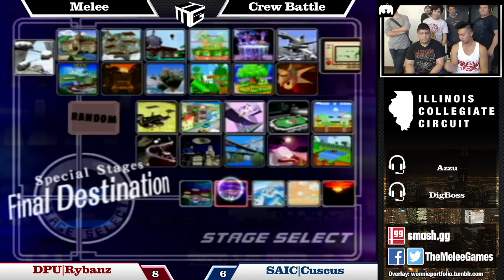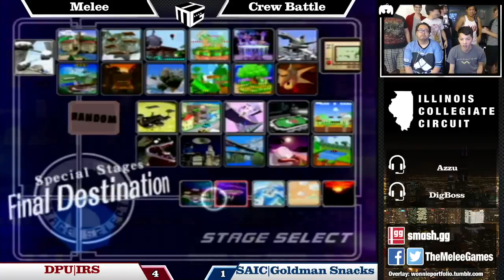TMG 9-26-15 DePaul University vs. School of the Art Institute of Chicago - Crew Battle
The Melee Games at EXP Gaming in Oak Park, IL